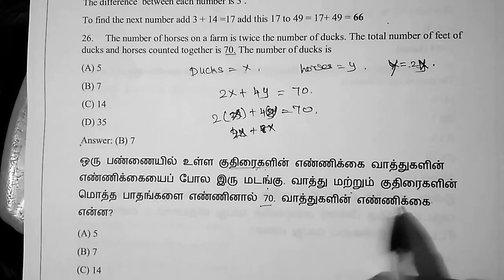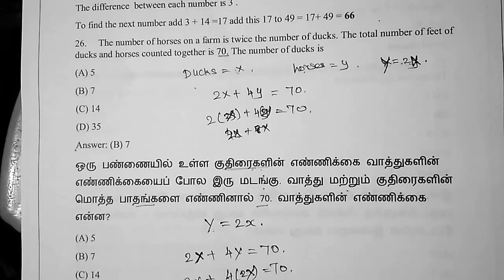Tnpsc / maths / perivous question